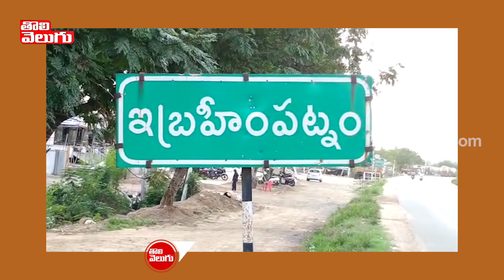సంబరాలు చేసుకున్న వైసీపీ నాయకులు |YCP Leaders Celebrates AP CM Jagan Completes One Yr| Tolivelugu TV